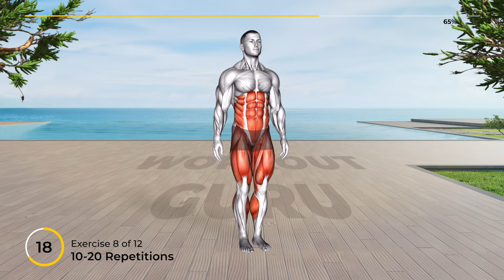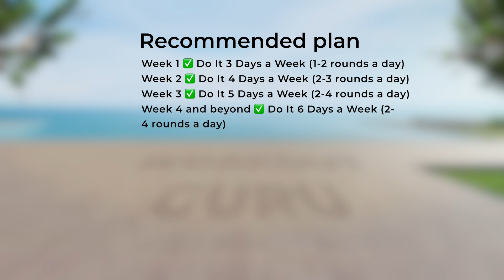➜ Do This 12-MIN Over 50 FLABBY STOMACH Standing Workout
Revitalize your well-being! 🌟 Explore our website for personalized workouts, nutrition tips, and invigorating exercises. Start your journey to a healthier you now!
💪 Today, we've got something truly special for you: a 12-MIN Over 50 FLABBY STOMACH Standing Workout that is designed to help you shed those extra pounds and tone your midsection, all while standing! This workout is perfect for anyone over 50 who wants to get fit without the hassle of getting down on the floor.

In this session, we focus on a series of standing exercises that target your stomach, helping to reduce flabbiness and build strength. These exercises are low-impact, making them gentle on your joints but still highly effective. You won't believe the transformation you can achieve with just 12 minutes a day! 💪
📆 Recommended Plan
⏰ Timecodes ⏰
00:00 - Butt Kick with Row
01:05 - High Knee Sprints
02:05 - Half Squat Torso Punches
03:05 - Arms Apart Circular Toe Touch
04:05 - Celebratory Knee Drives
05:05 - Twist and Leg Lift
06:05 - Diagonal Punch
07:05 - Jumping Air Bike
08:05 - Half Squat Side Bend
09:05 - Corner Touch
10:05 - Celebratory Hip Thrust
11:05 - Skater Arm Swings Plyometrics
12:04 - Recommended Plan